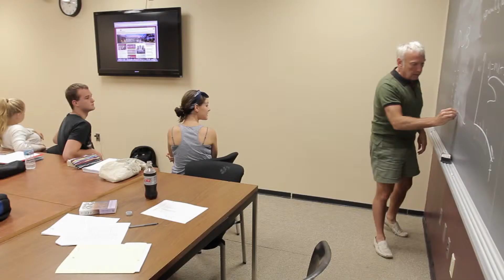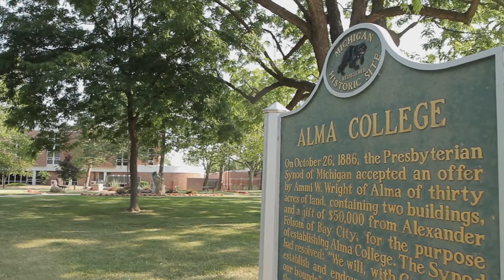October Vlog: Alec